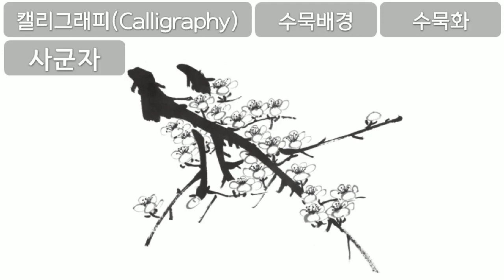사군자, 캘리그라피, Calligraphy, 수묵배경, 사군자, 매화, 난초, 국화, 대나무, 공유마당